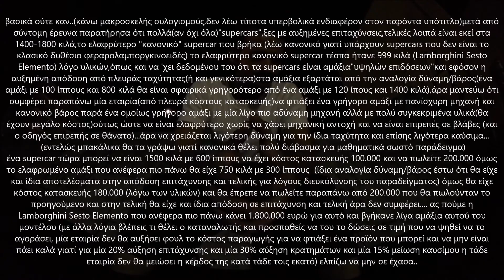Πρόοδος....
πολύ υπότιτλος έπεσε κι εδώ..